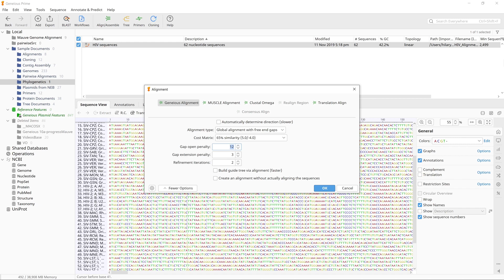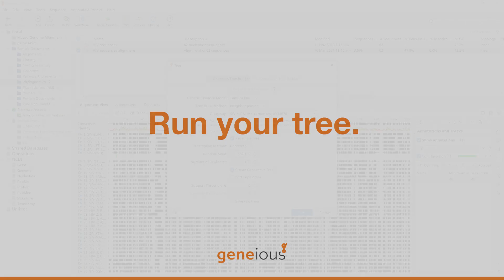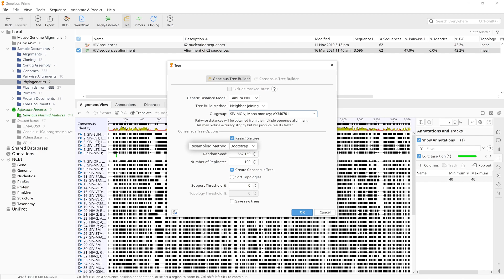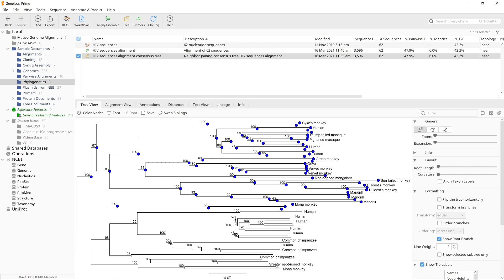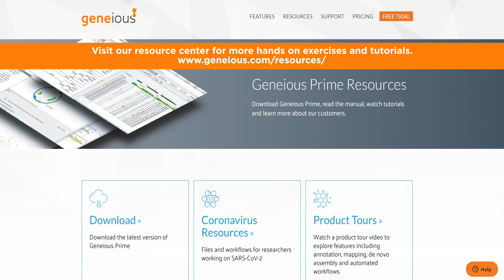Introduction to Phylogenetic Trees in Geneious Prime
Learn the basic steps to tree building in Geneious Prime. Perform a multiple alignment, choose your tree builder and parameters, build a phylogenetictree, and view and manipulate your tree.